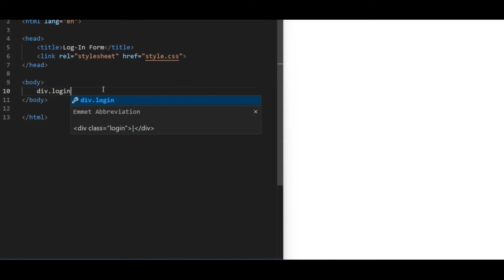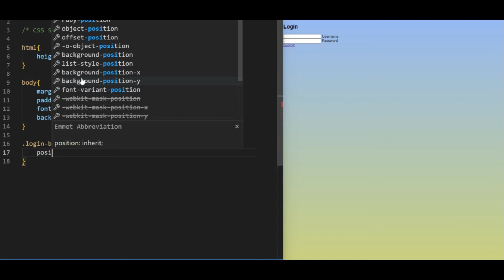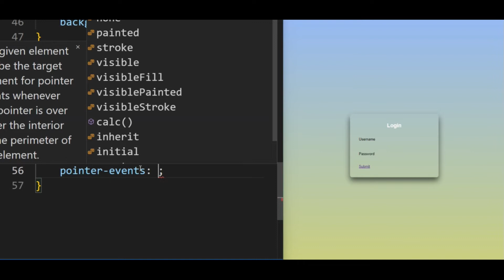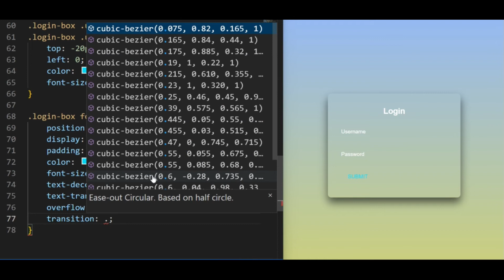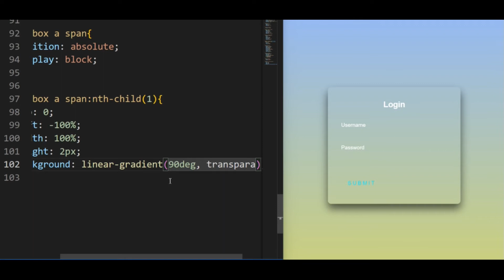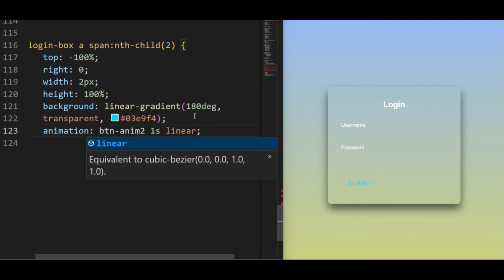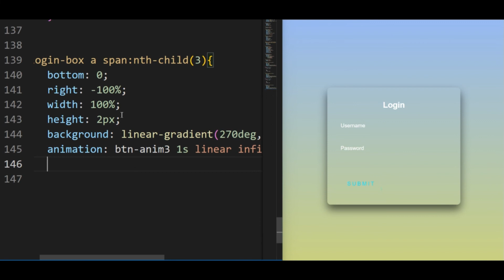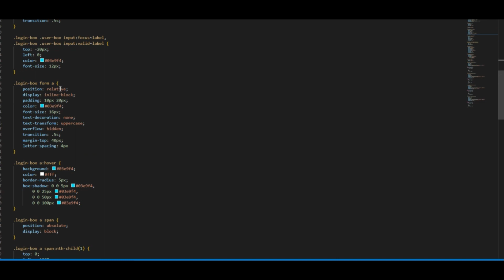Animated Login Form Using Html And Css with source code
In this video, we'll be showing you how to create a responsive login form using HTML and CSS. This guide will help you create a form that is compatible with any device, regardless of screen size.

By following this guide, you'll be able to create a login form that looks professional and is responsive, perfect for any website! With this knowledge, you'll be able to create a login form that works for your website, no matter what device(s) people are using!

Don't miss our next video! And if you want to or more videos on this topic & any topic so please write it down in the comment section...

|| If you want our more topic videos, the links are below please check them out now ...

(01) Responsive Portfolio Website Using Html Css & JavaScript

(01) Create Image Floating Card, Using CSS animation, Animated card design

(01) How To Make Three Dot's Loader Effect Using Html And Css

(02) How to make Social Media Buttons with Pop-up Toggle Only HTML & CSS

(03) How to make Social Media Buttons with Pop-up Toggle Only HTML & CSS

(04) Search Box UI Design Collections || Simple Search Bar Designs In HTML and CSS ...

(05) Professional Login Form Using Html and CSS | How to Make Login Form in Html | Very Easy ...

(06) Make an Animated Profile Card UI Design Using HTML & CSS @Online

(08) html, css | basic html, css| how to make a webpage| front end web development with html5 and css3

(09) how to create navbar using html and css

(10) How to Download ANY PC Game for Free Using Torrent in Android or PC Easily

(11) How to run C++ programs on Visual Studio Code. Setup C++ using MinGW compiler.

(12) How to make an animated login Form in HTML & CSS | Latest 2022

(13) The Best Animated CSS Hover Effect That You Will Love

(14) Top 5 Free Games Websites For Playing Online | PC & Android

(15) How to download GTA VC in Android ...

(16) Download Filmora 9 Crack version for free ...

(17) How to make YouTube Thumbnails in Android ...

(18) How To Download Filmora X Free For Lifetime with - No Watermark | Lifetime Activation | Latest 2022

(19) Top Free Website For Downloading Android Flash file ...

(20) Fastest Video downloaders on Pc in 2022 | IDM CRACKER | CREA_TVT ...